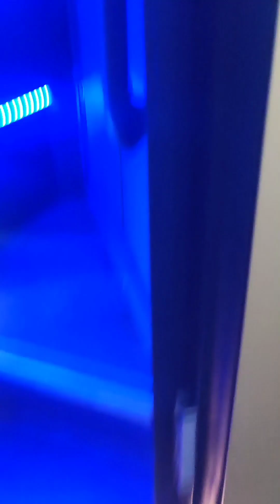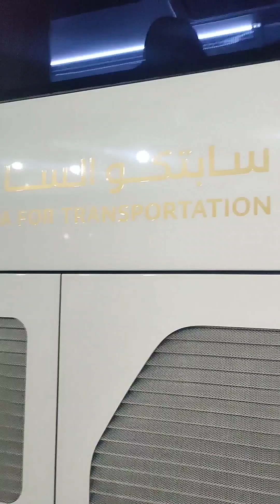SAT - SAPTCO VIP BUS SERVICE RIYADH TO JEDDAH , SAUDI TRANSPORT